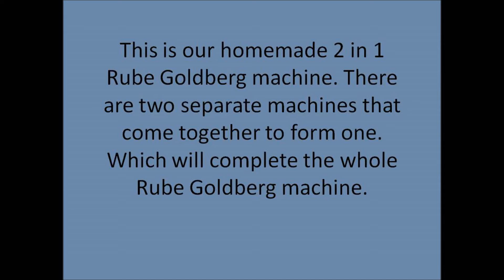The Best Rube Goldberg Machine.....2 in 1!!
This is a homemade Rube Goldberg machine. It is two machines in one. Two machines come together to form one big machine. Enjoy the video. Song: We Fly High by Jim Jones